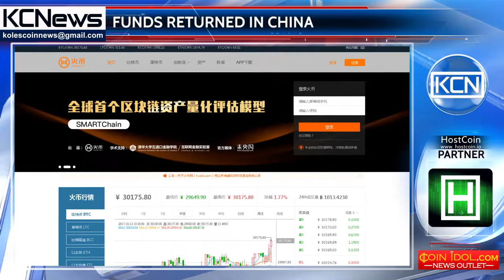Chinese cryptocurrency exchanges are returning funds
The Chinese start-ups refunded almost the whole amount of money to investors who participated in their ICOs. It was reported by ETHNews, referring the Xinhua information portal. At the moment over 90 % of the projects that carried out coin offering on the Chinese territory are regained. Some part of cryptocurrency exchanges started returning funds to users for purchased tokens. According to additional information, 4 of 17 exchange platforms working in China have already stopped their activity completely. Others are preparing to it having already announced the date of closure. As reported earlier, the working cryptocurrency exchanges will close in China till the end of the month, while OkCoin and Huobi will continue their activity till at least the end of October, refusing the trading pairs with yuan.